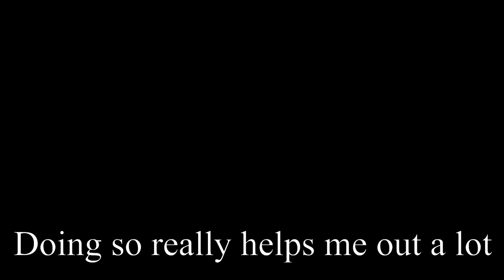The roxuls are being colored - Deltarune [Chapters combined]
[Artists involved]
Ruleswatch concept by pal on blast (Discord)